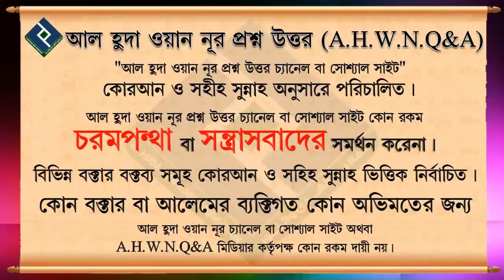শুক্রবারে নির্দিষ্ট করে রোযা রাখা জায়েয ᴴᴰ┇শায়খ আব্দুল মতিন মাদানী